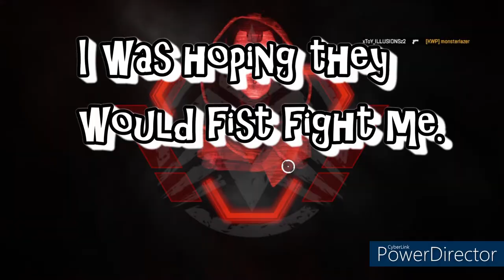Crazy Dubs/Fista-Cuffs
Random clips of dubs and solo play.